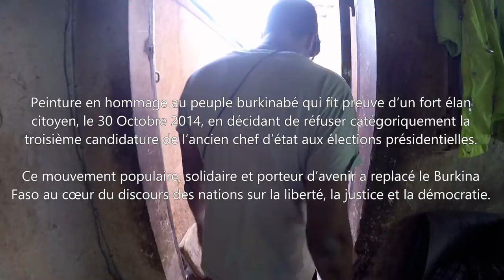La "Tantie de la Liberté" par El Marto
Peinture représentant « une Tantie de la liberté » en référence à la statue de la liberté de New York, la Liberté éclairant le monde. Peinture en hommage au peuple burkinabé qui fit en effet preuve d’un fort élan citoyen, le 30 Octobre 2014, en décidant de réfuter catégoriquement la troisième candidature de l’ancien chef d’état aux élections présidentielles. Ce mouvement populaire, solidaire et porteur d’avenir a replacé le Burkina Faso au cœur du discours des nations sur la liberté, la justice et la démocratie.

Ceci est un essai. Filmer avec une gopro pour faire du documentaire. Je vous laisse juger. Le son est le gros problème pour moi.